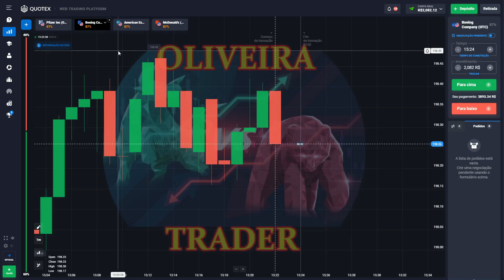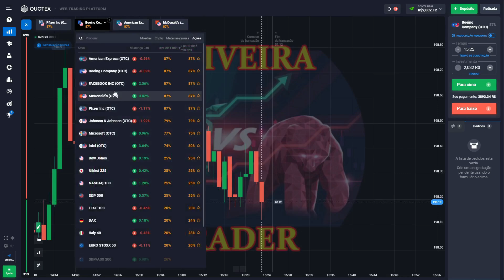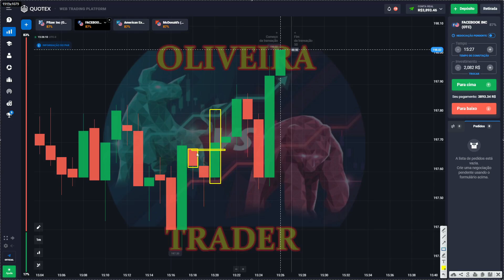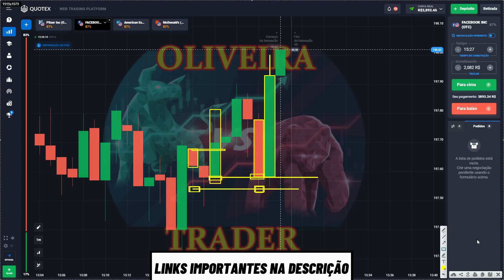A LÓGICA DO PREÇO - COMO OPERAR DEFESA DE REVERSÃO !!!